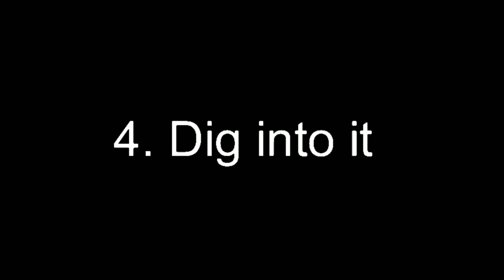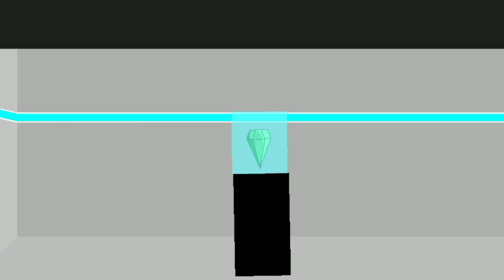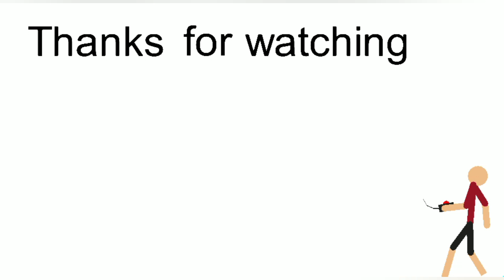top 10 ways to steal (sticknodes)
AAAAAAAAAA